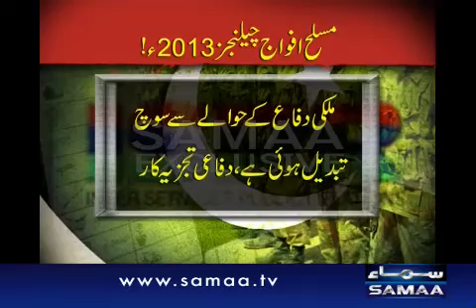PAK ARMED FORCES 2013 ISB PKG 29 12